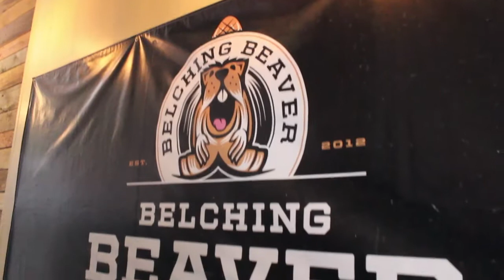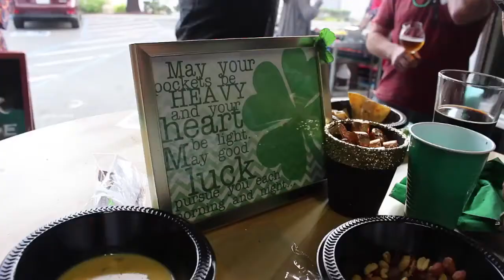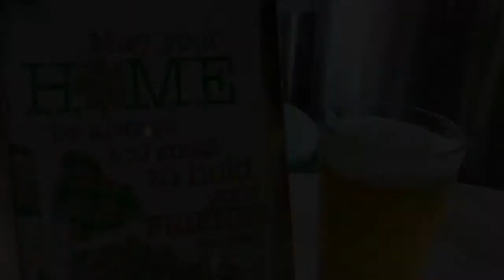DeChamplain Group Happy Hour | Belching Beaver Brewery